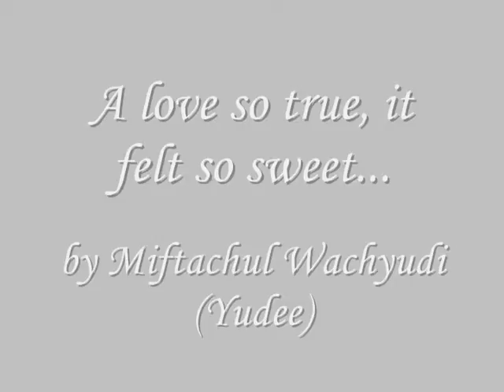A love so true, it felt so sweet...